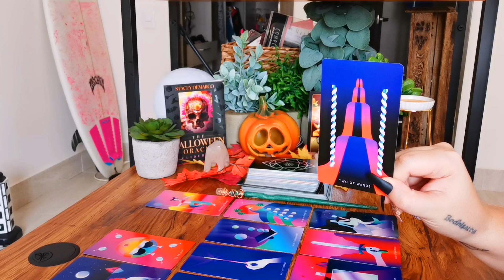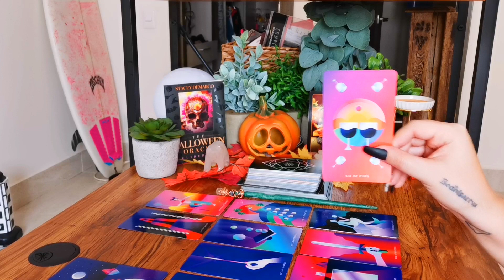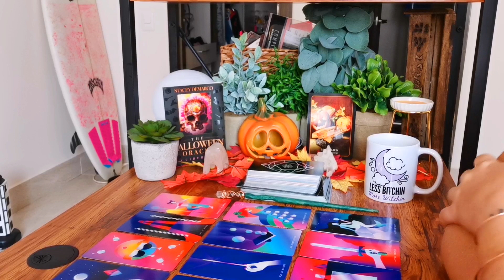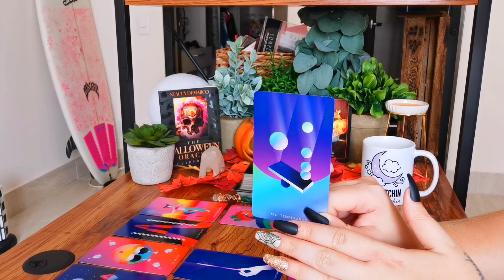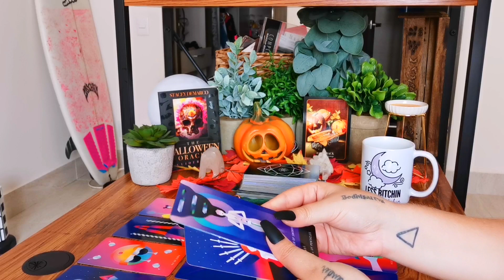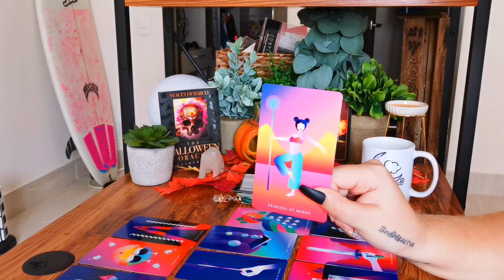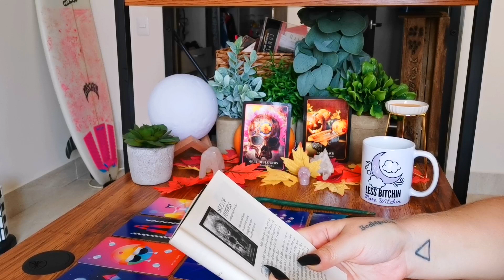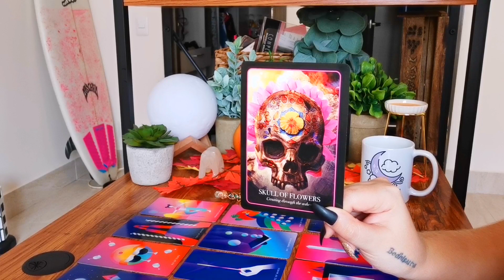PISCES "CROSSING THE "T"'s AND DOTTING THE "i"s"